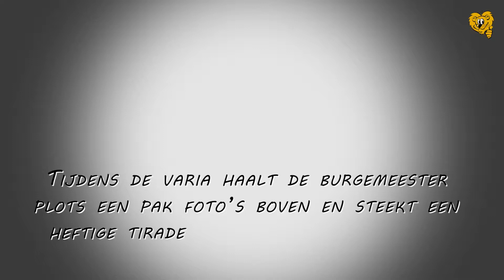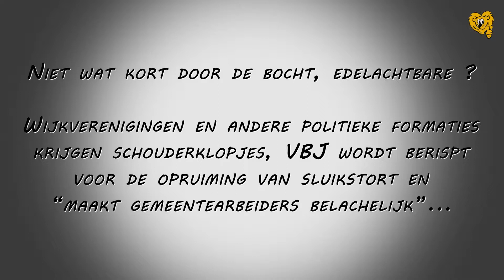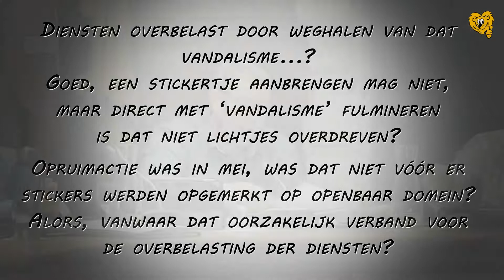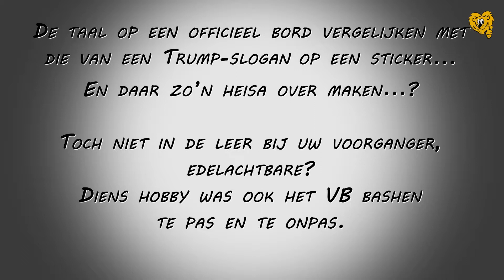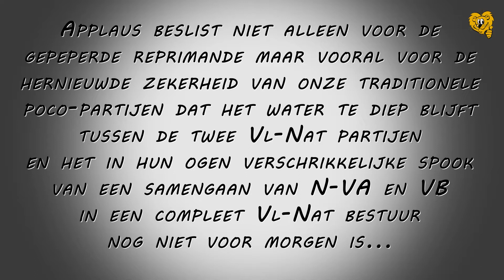Stickerincident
Schotense gemeenteraad 31 mei 2018. Heftige uitval van burgemeester De Veuster (N-VA) naar Vlaams Belang. VB reinigt nutskasten en ruimt sluikstort op in Cogelspark maar kleeft ook stickers op openbaar domein: puur vandalisme en daarenboven hypocriet volgens de burgemeester. Copyright Belhamel Schoten